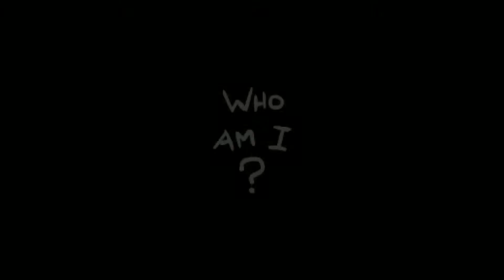The Binding of Isaac Rebirth | Episode 9 | The Host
We're back today with The Host challenge. This is even easier than the last challenge.